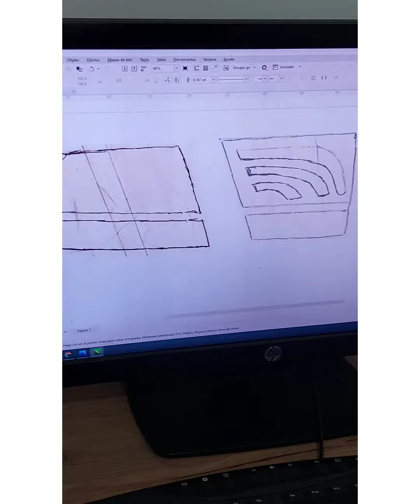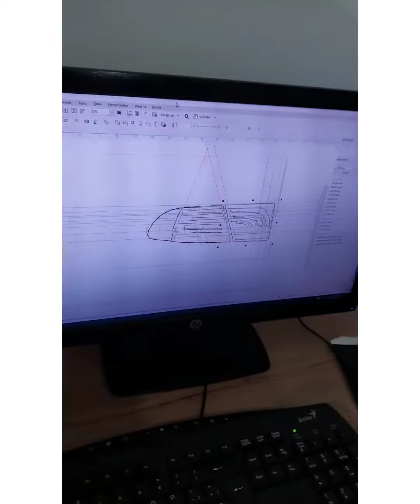como modificar los stop o calaveras de mi auto ( Mazda 626)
somos Auto Lamp Desing Center